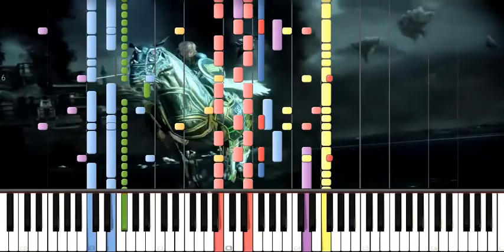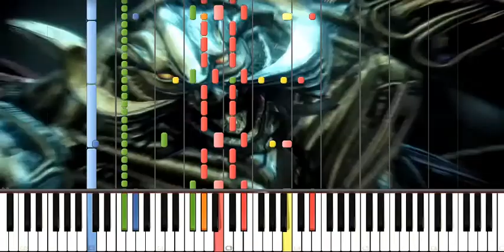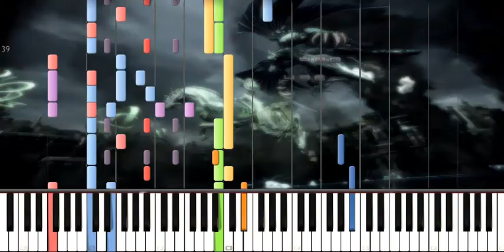[Synthesia] FFXIII-2 - Knight of The Goddess